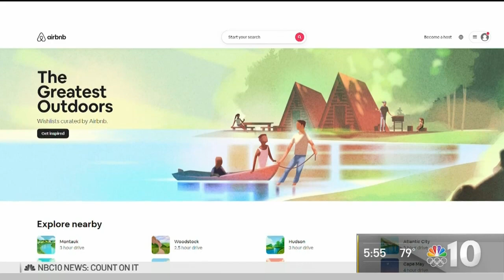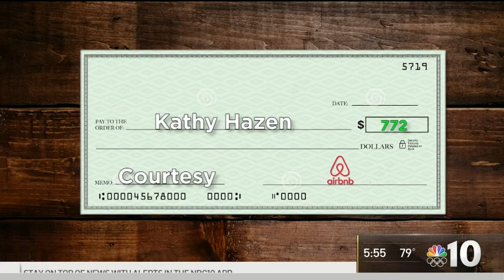Local Woman Seeks Refund From Airbnb After Trip Is Canceled Due to Pandemic | NBC10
A local woman thought she’d get a refund from her Airbnb after her family trip to Spain was canceled due to the pandemic. But when she was told she couldn’t get a full refund, she reached out to NBC10 Responds for help.